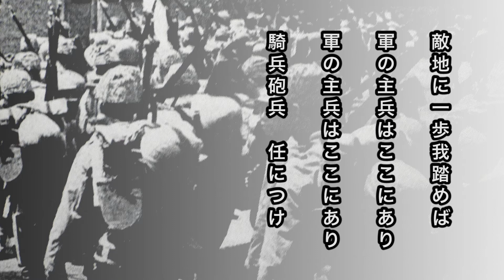【軍歌・歌詞付き】「歩兵の本領」陸軍士官学校出身者有志 陸上自衛隊中央音楽隊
歩兵の本領

万朶の桜か襟の色
花は吉野に嵐吹く
大和男子と生まれなば
散兵線の花と散れ